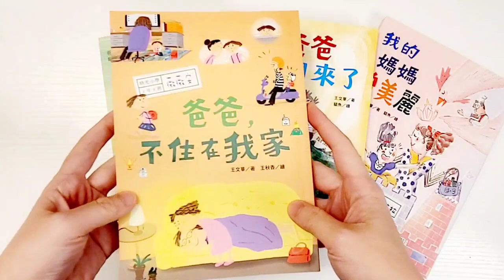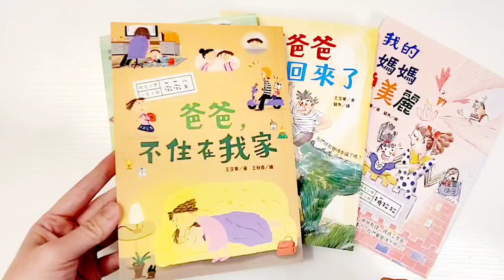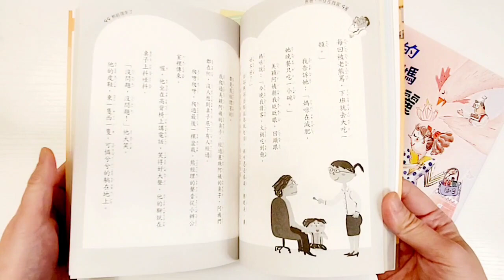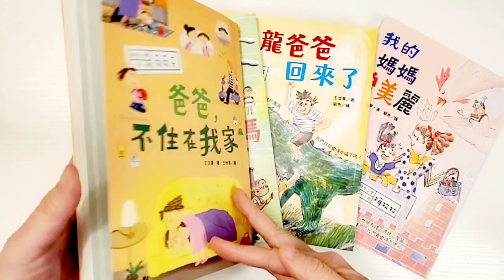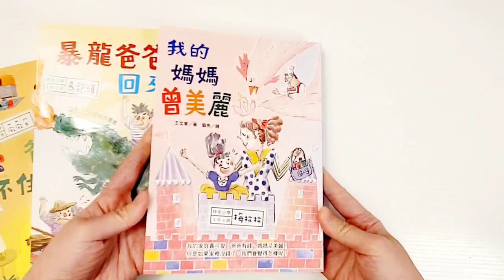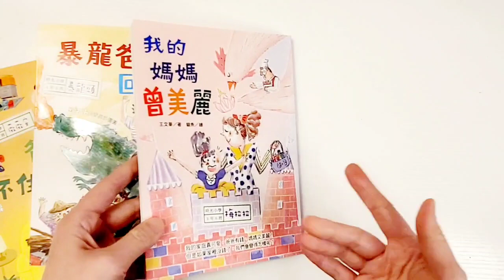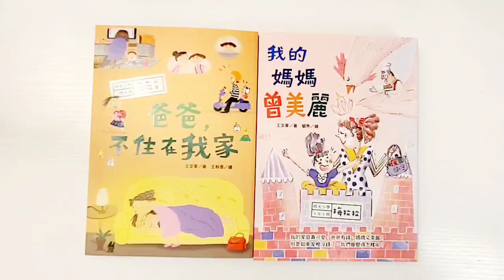Book Review: 王文華 時光小學： 爸爸，不住在我家，我的便利貼媽媽，暴龍爸爸回來了，我的媽媽曾美麗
To buy books:
第一套，時光小學1+2套書：金鼎獎暢銷作家王文華的第一套家庭議題作品：
第二套，時光小學3+4年級（套書）：金鼎獎作家王文華最動人的家庭議題作品：